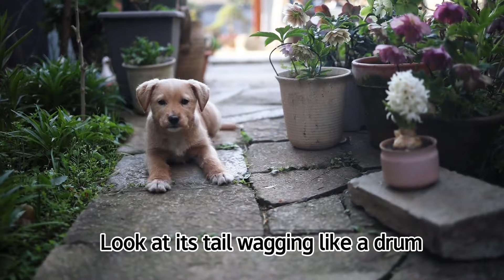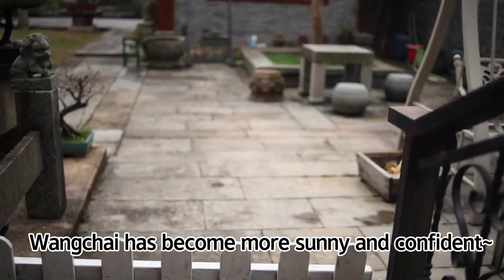A dog is so hungry that its chest is touching back,it refused to leave and follow me after being fed